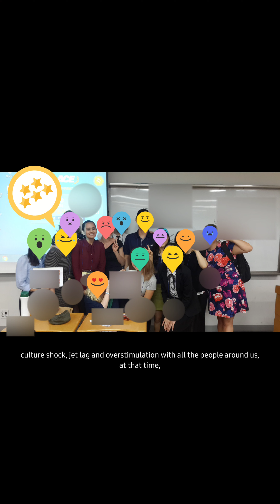📍South Korea, Part 8: Orientation (full video)